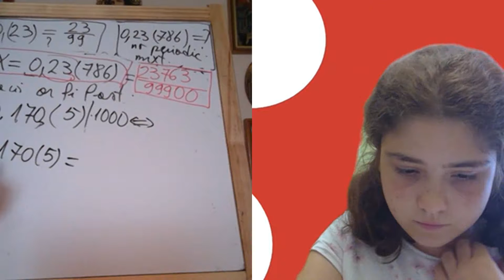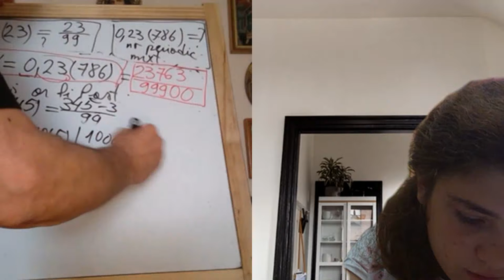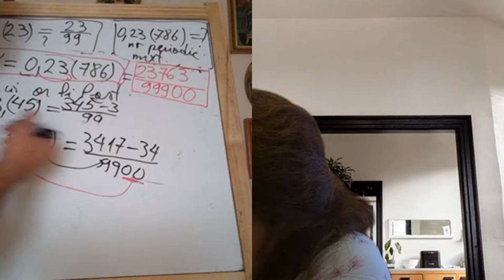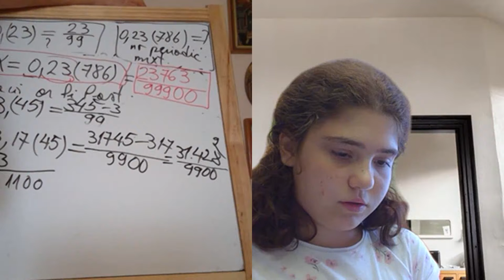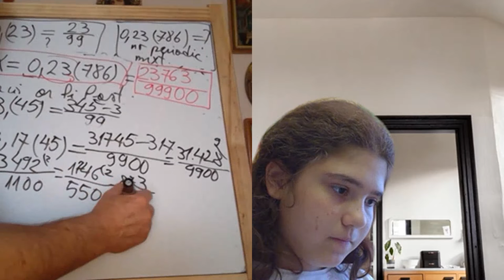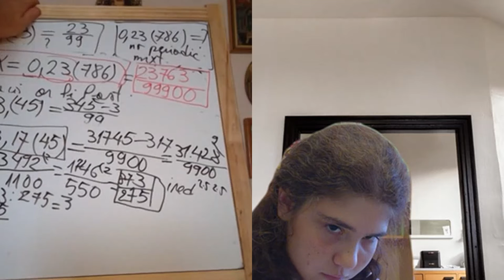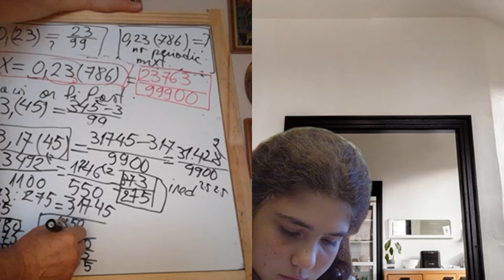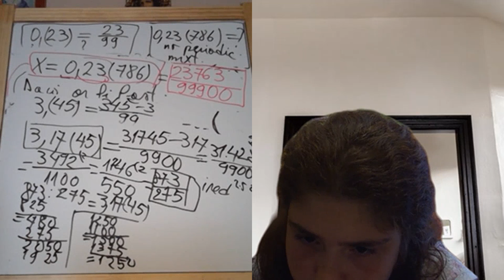Lectia 1911 - Video Manual clasa a 5-a impreuna cu Maria si Proful Online